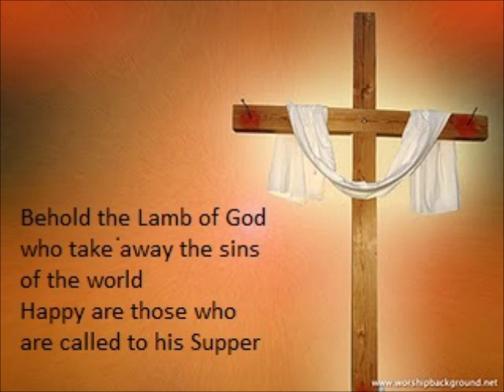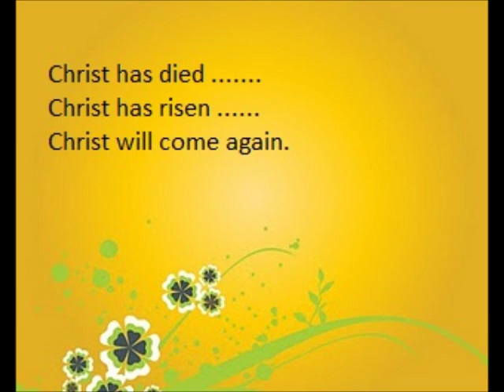Varugirome Varugirome.wmv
Sri Lankan Tamil Devotional songs
Produced by Fr: Paul Robinson of Batticola Sri Lanka